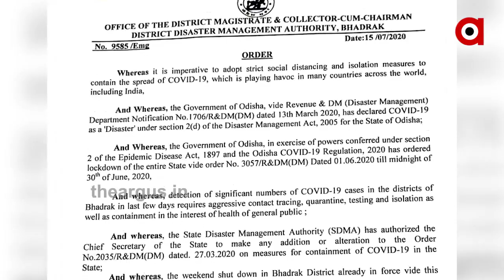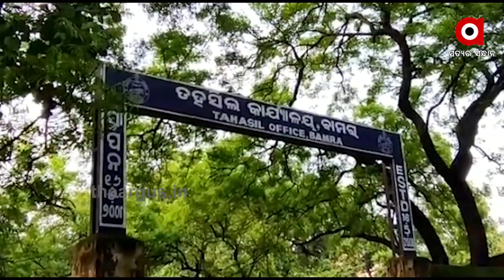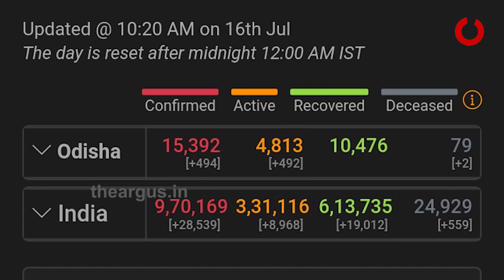15 ହଜାର ଟପିଲା ଆକ୍ରାନ୍ତଙ୍କ ସଂଖ୍ୟା.....|TheArgus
ରାଜ୍ୟରେ ବଢୁଛି କୋରୋନା ବିପଦ । 15 ହଜାର ଟପିଲା ଆକ୍ରାନ୍ତଙ୍କ ସଂଖ୍ୟା । ସଂକ୍ରମଣ ବୃଦ୍ଧିକୁ ଦୃଷ୍ଟିରେ ରଖି ଜିଲ୍ଲାମାନଙ୍କରେ କଟକଣା ବି ବଢିଛି । 3 ଦିନ ପାଇଁ ବନ୍ଦ ହେଲା ଗୁଣୁପୁର ଉପଖଣ୍ଡ ଚିକିତ୍ସାଳୟର ଓପିଡି.